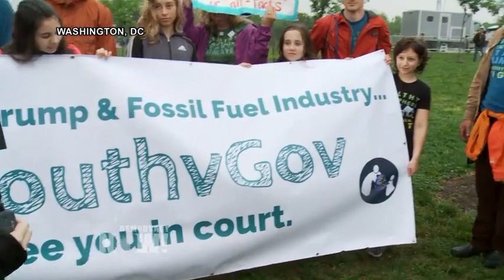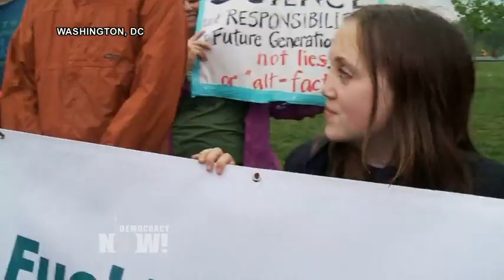James Hansen Hails Landmark Youth Climate Lawsuit: We Can't Rely on Our Politicians to Do Anything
- Our Children’s Trust has filed a landmark lawsuit on behalf of 21 young people all under the age of 21. The lawsuit alleges the federal government has failed to take necessary action to curtail fossil fuel emissions. We speak with world-renowned climatologist Dr. James Hansen.